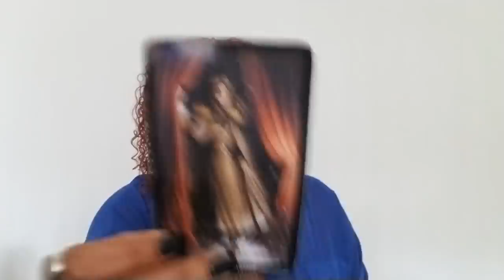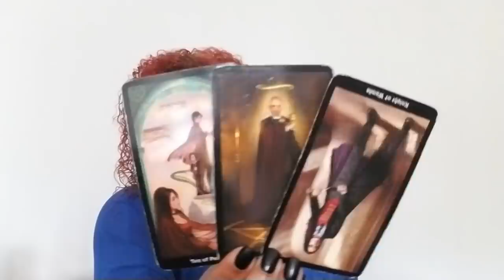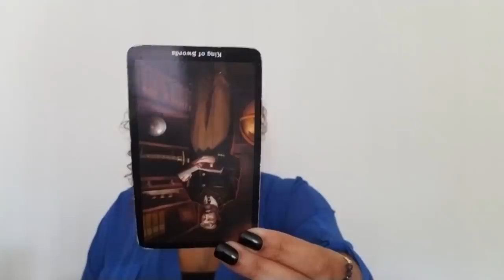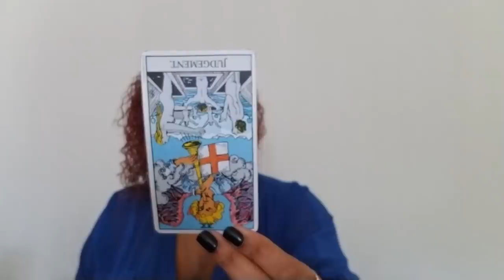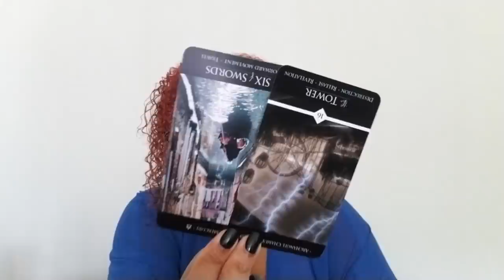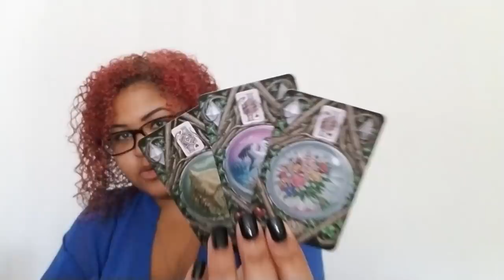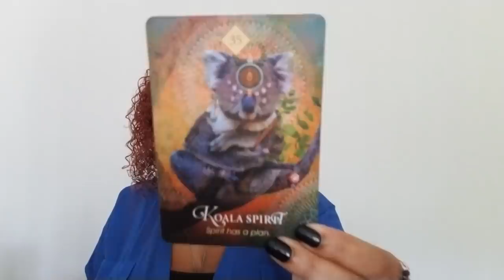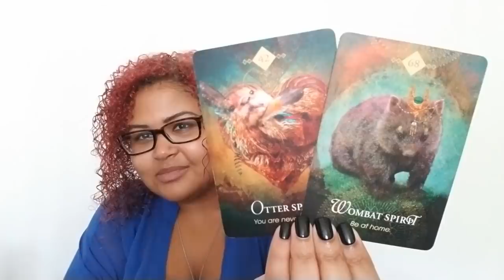Cancer: You Didn't See This Proposal Coming...Good Luck (October 1st - 11th)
Cancer: Weekly Love Reading (October 1st - October 11th)